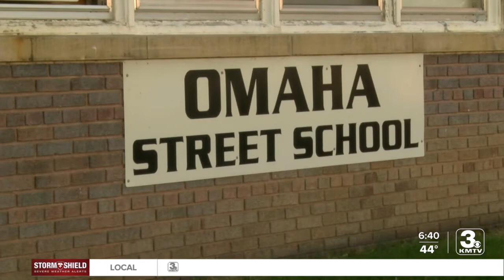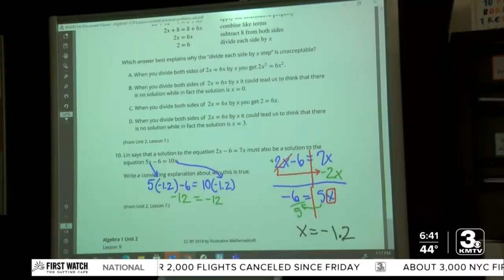Overcoming poverty and trauma to graduate high school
When they enrolled at Omaha Street School which offered small classes and more personalized learning both found the same gift: self-worth.